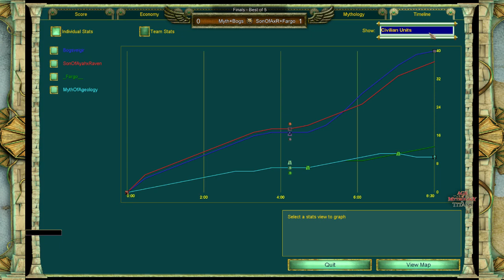Shelty's 1-Day 2v2 Smurf T. F - Bogsveigir+MythOfAgeology-Fargo+SonOfAyahxRaven G2 + Reveal - AoM:TT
Reveal of the players after the last game.

Bit of a return to some older videos to upload them and finish some coverage.

Another tournament from Shelty and Kilt, 2v2 edition this time with random not only civs and maps, but also partners!

Played: 10th May 2020
Stage: Finals
Map: Marsh (Random Map)
Players and Gods: Bogsveigir (Random God - Egyptian - Set) + MythOfAgeology (Random God - Atlantean - Kronos) vs. _Fargo__ (Random God - Atlantean - Oranos) + SonOfAyahxRaven (Random God - Greek - Poseidon)